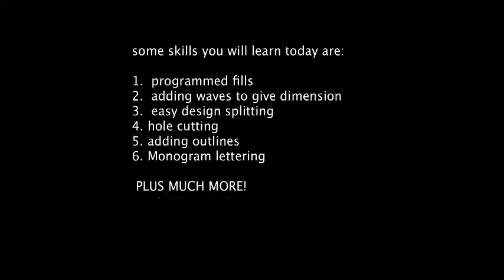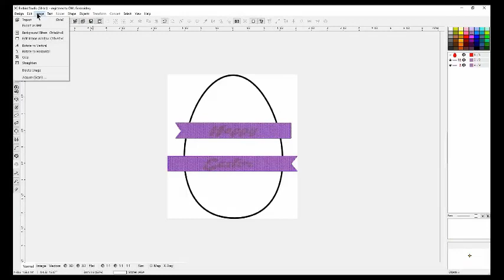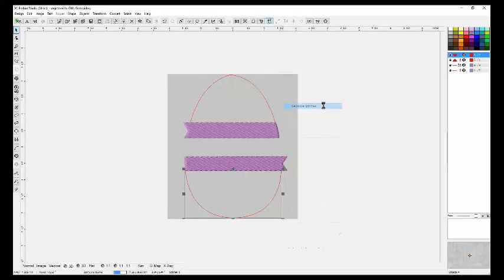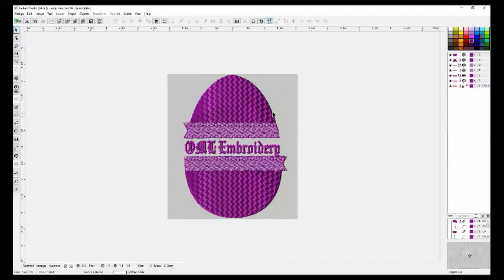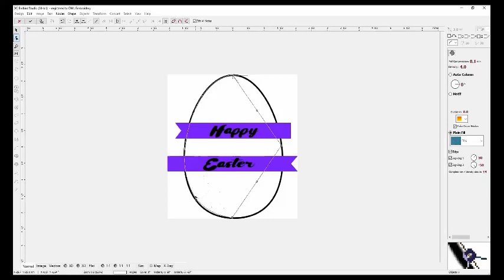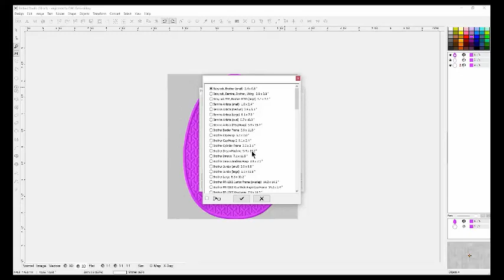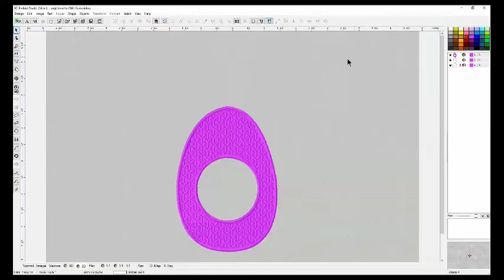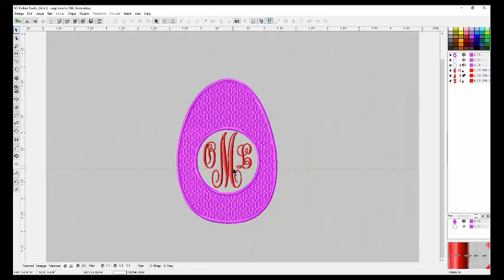Embird Sudio Tutorial: How to digitize an Easter Egg split monogram😍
This is a fantastic step by step creative Embird tutorial!  It is an older class, but a fantastic class!  You will learn so much, I don't even know where to begin.  Some embroidery skills that you will pick up on:  basic digitizing, splitting EOF designs, using some creative stitches and adding monograms.  If you don't have a nice monogram font, I show you how to download and install a nice font and use Font engine to create the lettering.  Everything you need to get started on your monogramming embroidery.
Lots of cool videos and classes coming up soon and everything is FREE.  Don't worry, everything is free - and embroidery fun, too!

Enjoy the classes and videos!